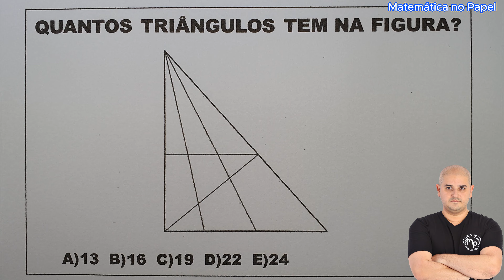Quantos triângulos tem na figura? 99% erram essa questão